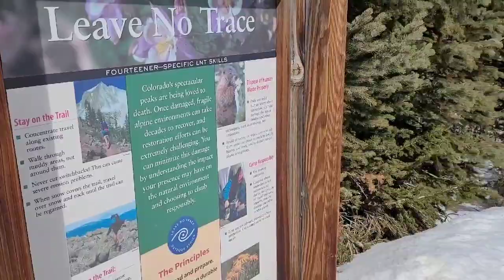Quandary Peak 14,265 Ft. Colorado Winter 14er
Quandary Peak is the highpoint of Colorado's Tenmile Range, an aesthetically-pleasing and rugged chain of peaks stretching south from Frisco to the Continental Divide. Easy year-around road access, a class 1 standard route, and panoramic views from the summit ensure that you'll rarely find solitude on Quandary's summit.